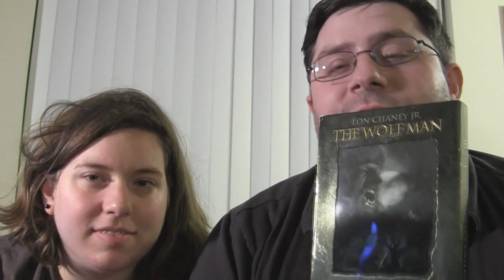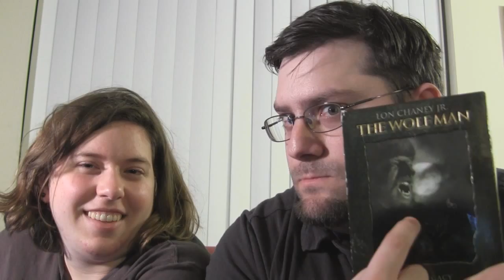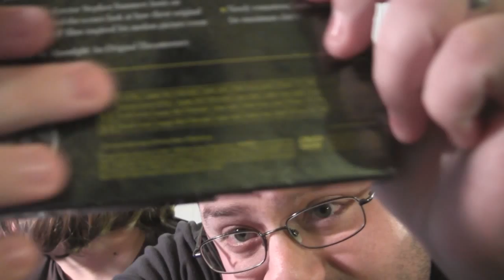She [Teen] Wolf of London | Monster Vlogs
Charlie and Haley discuss the monster-less mystery. She-Wolf of London (1946). Starring June Lockhart!